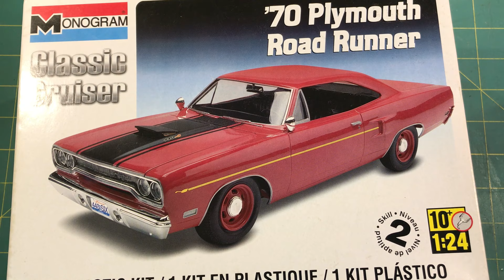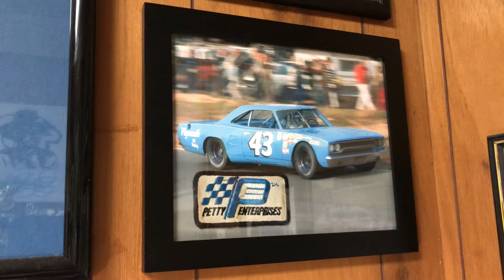USACC 1970 Petty Enterprises Plymouth Roadrunner FINISHED!